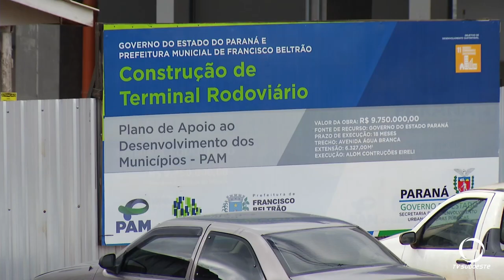Obras da Rodoviária de Francisco Beltrão entram na reta final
A partir de agora iniciam as obras no trevo de acesso, na Avenida Dom Agostinho Sartori.